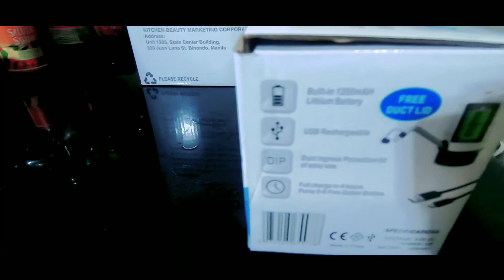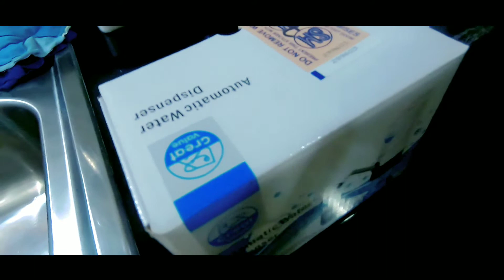Unboxing Water Dispenser l Bons Style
Multi Purpose water Dispenser - Its convenient to use as it fits ll bottles ( Watch Actual Videos) It has free sponge ring to be connected to the bottle lid. Its Re-chargeable

AUTOMATIC WATER DISPENSER AP136

Kit Include:
1 UNit
1 USB cord
1 Inlet Hose (51cm)
1 SS 304 Spout
1 User Manual
1 Duct Lid
1 Sponge ring

Installation Instruction:
1.Insert Spout
2.Fix Inlet Hose
3.Set Unit in Bottle
4. Ready for use

Operation
1. Please CHARGE to full capacity before first use.
2.Indicator light turns red during charging, and turns green or off when charge is done.
3. Press the button to pump for 60S or Press & Hold for 2S to work continuously for 10 minutes. Press again to stop

Maintenance and Storage
1.Silicone hose & SS spout can be boiled for few minutes before first use and after 2 months for better hygiene
2. Its suggested that Silicone hose shall be replaced after 6 months use to avoid any potential hygiene issue
3. make sure that there be NO water residue in the unit before any long storage.

Hope you enjoy easy and elegant life from this Small and Simple Tool!